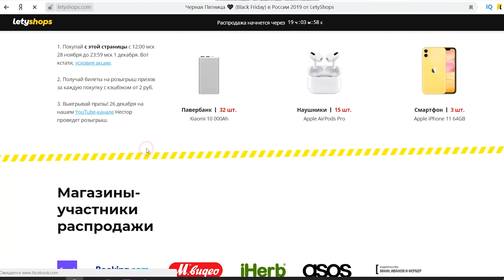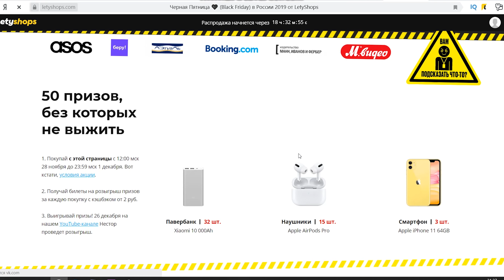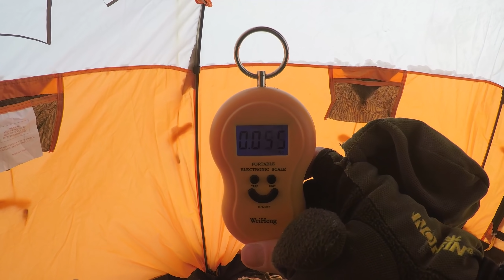Рыбалка после Первого Льда. РОТАН ПРЁТ НА СИЛИКОН! подводные съёмки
Участвуй в распродаже Черная Пятница скидки до 70% и кэшбэк до 30%!

Первый лед на озере с ротаном прошёл, активность рыбы упала и рыбалка стала более трудовой. Тем не менее, ловля ротана зимой на силиконовые приманки это очень увлекательно! А уж если наблюдать за процессом в подводную камеру, то интересно вдвойне!

Мормышки вольфрам 0.6 г

СКИДКА 15% на Norstream, Jackall, TIMON и 10% на все остальные товары категории "Рыбалка" на по коду SIBIRYAK007